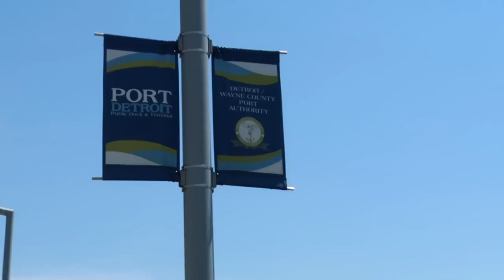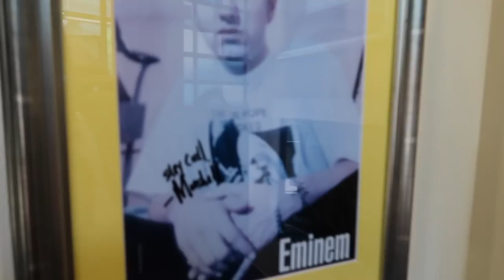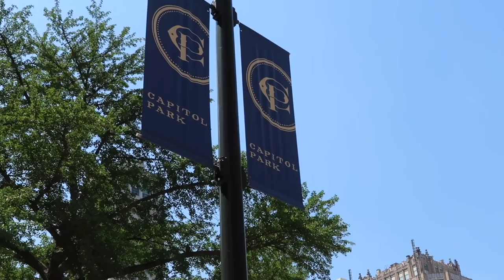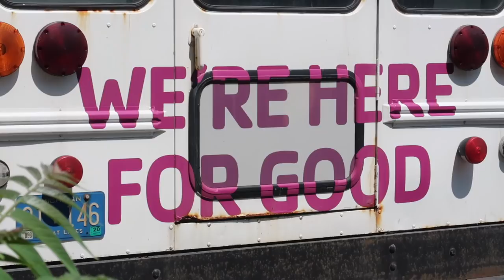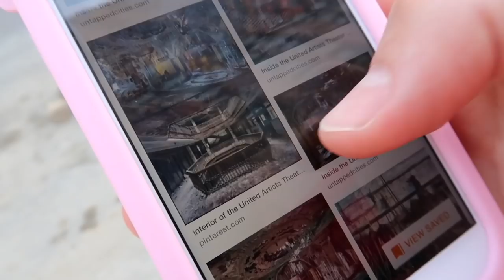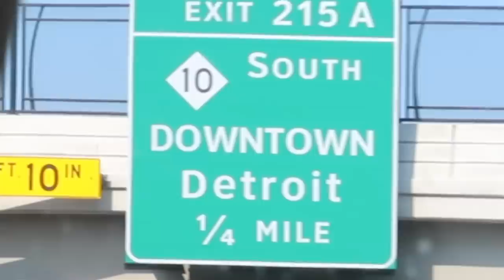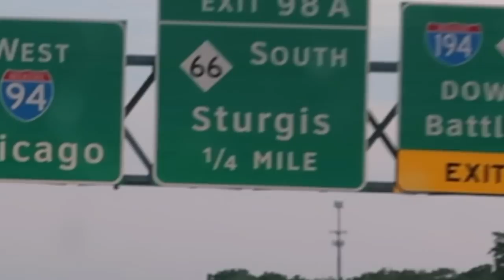DETROIT: CIUDAD ABANDONADA💵¡CASAS a $1!🇺🇸MI VIDA EN EEUU | VLOGS DIARIOS | Raque Late Vlogs